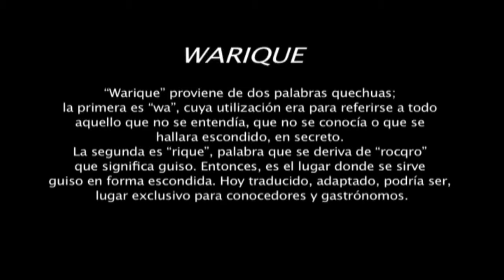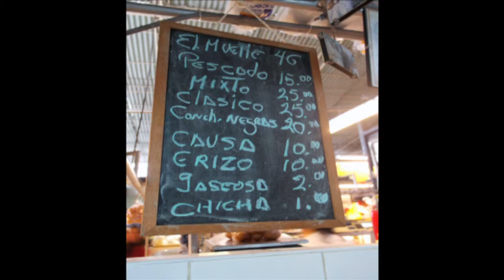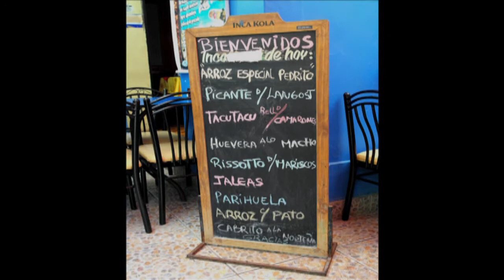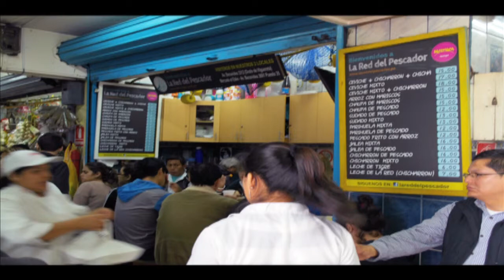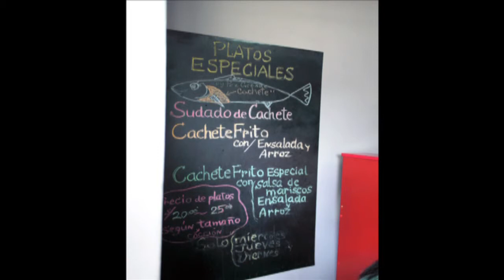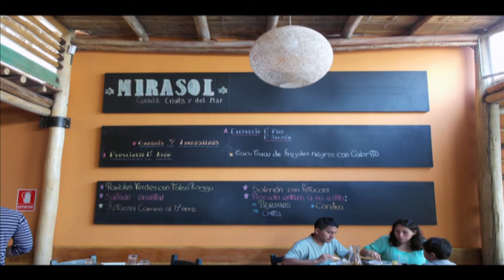Final FotoEnsayo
Final de Huarikes